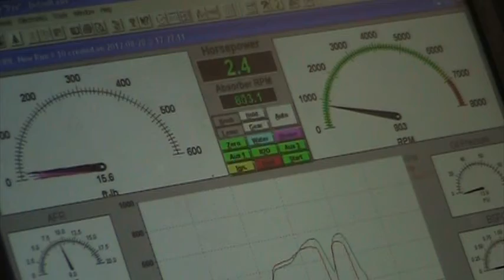GLEN WRIGHT FINAL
hovercraft ls1 engine 416cid